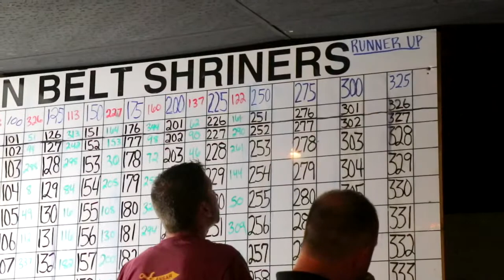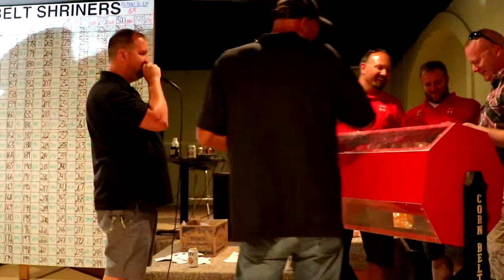Ranger Raffle 2017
Prize drawing for the Polaris Ranger side-by-side utility vehicle raffle conducted by the Corn Belt Shrine Club at Down the Street in Ashmore, Illinois, on July 15, 2017.